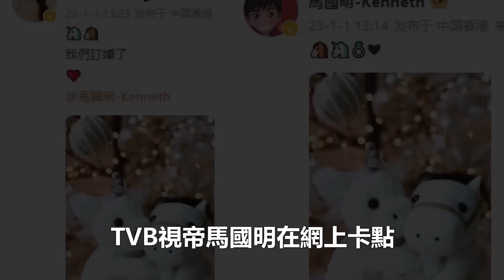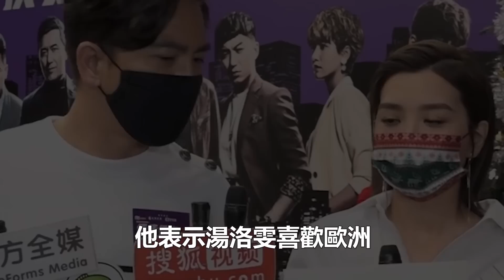48歲馬國明終於結婚了，與湯洛雯婚禮現場曝光，兩人婚房內景公開太羨慕，好友連連道喜，難怪頭戴綠帽都沒和黃心穎撕破臉！